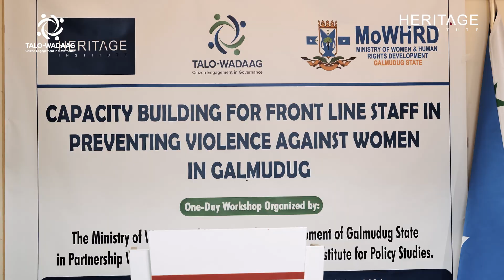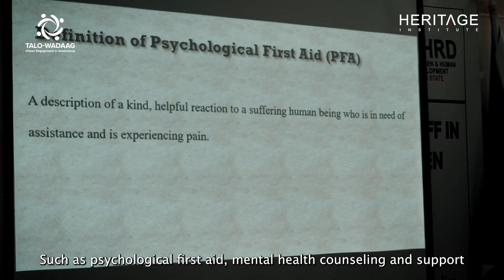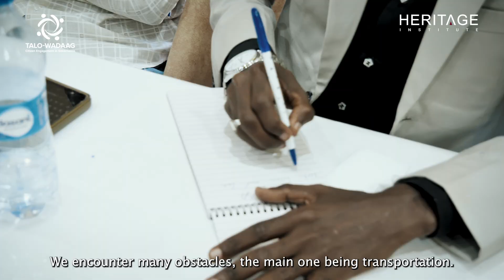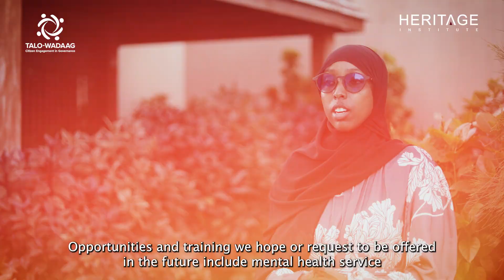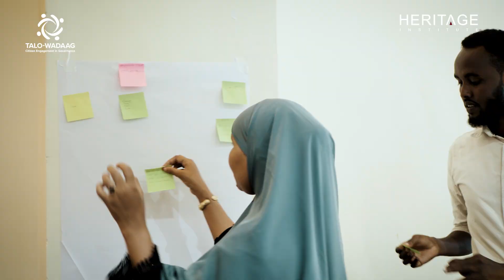Capacity building for frontline staff in preventing violence against women in Galmudug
The Heritage Institute for Policy Studies, in partnership with the Ministry of Women and Human Rights Development of Galmudug, organized a workshop focused on enhancing the capacity of frontline staff to prevent violence against women and providing psychosocial and emotional support. Participants gained skills and knowledge in several critical areas, including stress management, trauma healing, self-care strategies, and providing psychosocial support to women who are victims of violence. One of the takeaways was the importance of self-care for frontline staff. By taking care of themselves, the frontline staff are better equipped to support the victims. The feedback from participants was positive. A female health professional mentioned that she learned about the significance of self-care in her counselling role. Another female doctor expressed gaining insights into mental health support that is crucial for the community. A young professional in the health sector highlighted the importance of acquiring skills specifically related to treating female victims of violence as a counsellor. Somali participants also mentioned gaining skills in persuading patients to accept mental health treatment. There was a request for more workshops on topics such as conflict resolution and additional trauma-healing strategies. This indicates an interest among participants to further develop their skills in handling complex situations. The workshop employed interactive group discussions, presentations, and general discussions.